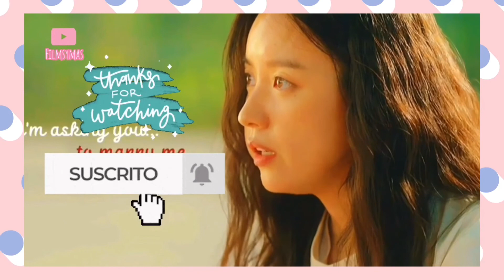10 curiosidades de Happiness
Hola, hola hoy les comparto un nuevo video sobre 10 curiosidades que talvez no conocías del k drama happines

Si te gusta mi video y quieres ayudar a que siga creando más contenido, no te olvide compartir, dar like y activar la campanita.

Gracias por el respeto a mi trabajo, inversión de tiempo y esfuerzo.

Queda estrictamente prohibido  cortar, modificar o agregar cualquier detalle de mis creaciones en todas sus variantes se puede compartir pero les pido incluyan el link de mi canal.